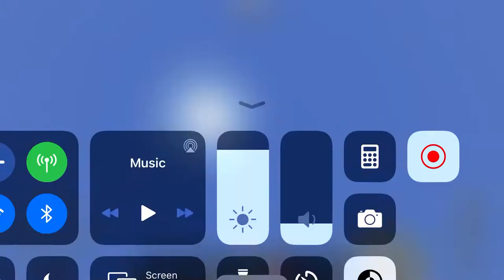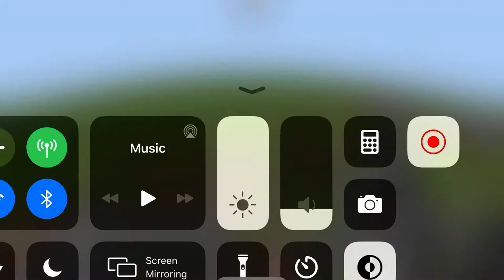BIGGEST EXPLOSION EVER!!!!!!!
FT DARIN MILLAR, FLYING C J M 253, LAUREN JOLETTE, MY TIME, (HAYLEY MARTIn THE CREATOR)